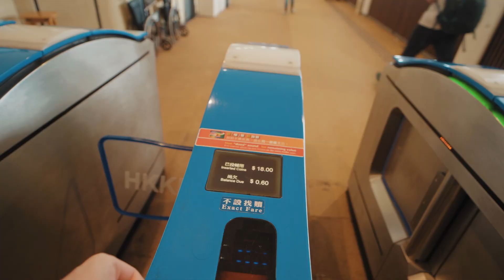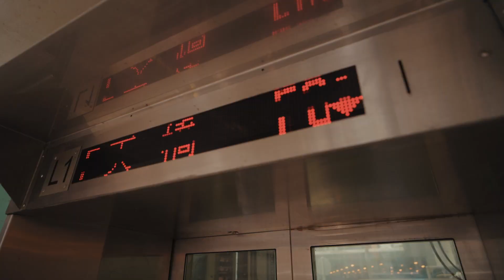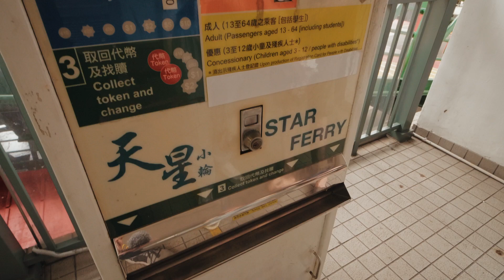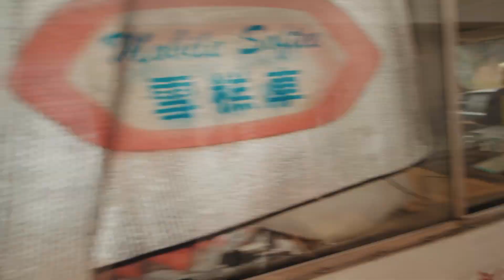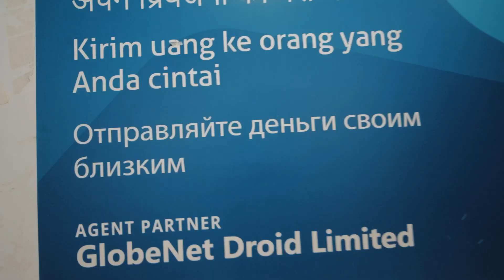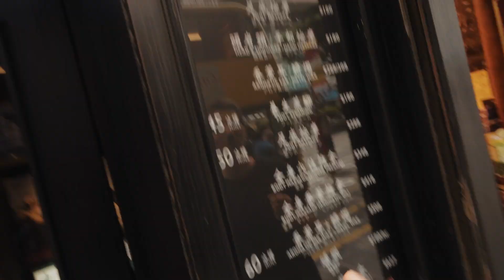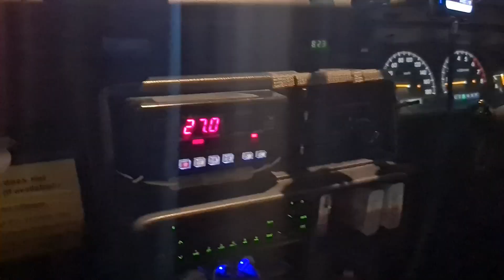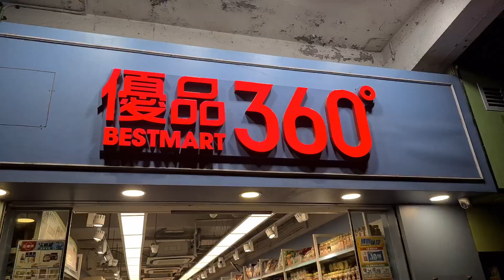Гонконг. Блошиный рынок, красные фонари, чай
Прогулка по Гонконгу